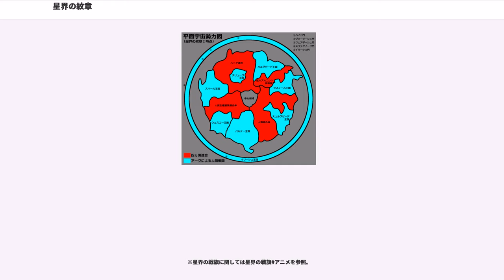星界の紋章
『星界の紋章』（せいかいのもんしょう）は、森岡浩之によって執筆されたSF（スペースオペラ）ライトノベル、およびそれを原作としたアニメ作品。続編として『星界の戦旗』が刊行中である。

人類が、太陽から0.3光年離れたところに発見した「ユアノン」なる素粒子を利用した恒星間宇宙船を開発し、惑星改造により太陽系外に居住惑星を拡大し始めて何世紀も経った頃。

ハイド星系・惑星マーティンの政府主席の息子ジント・リンが幼少の頃、彼の故郷は「アーヴによる人類帝国」なる星間帝国の大艦隊によって侵略を受けた。彼の父ロック・リンは降伏と引きかえに領主の称号を得、そのためジント自身も帝国貴族の一員となる。それから7年後、ハイド伯爵公子となったジントは、皇帝の孫娘ラフィールと運命的な出会いをする。その時からジントは帝国貴族として生きていく事を決意する。

アーヴとよばれる遺伝子改造によって生まれた架空の種族は、宇宙の人類世界の半分弱（2兆人のうち9000億人）を支配している。アーヴは後述のごとく日本文化を継承する種族であり、帝政をとる。他の半分は現在の国家に近く民主政体をとっている。これら民主国家がアーヴによる人類帝国の伸張に恐れをなし、侵略戦争をしかけるというのが物語の背景となっている。

アーヴはホモ・サピエンスと異なる遺伝的特徴、美貌・不老や空識覚をもつにとどまらず、宇宙空間を旅する船舶、あるいは宇宙に浮かぶ都市や施設など宇宙空間で暮らすことを常とすることでも、人類一般と異なる。このアーヴという種族の設定のみならず、超光速航行を可能にするために別の宇宙である「平面宇宙」を移動する、平面宇宙航法と呼ばれる恒星間航行や、アーヴ語と呼ばれるアーヴ独特の言語体系などの設定も、星界シリーズの大きな特徴となっている。

日本神話を世界設定の背景にしていることも特徴的で、例えば八頸竜「ガフトノーシュ」は「八俣大蛇（ヤマタノオロチ）」、金色鴉「ガサルス」は「八咫烏（ヤタガラス）」、皇族「アブリアル」は「天照（アマテラス）」、帝都「ラクファカール」は「高天原（タカマガハラ）」であり、また「帝国（フリューバル）」は星々の集合ということで「御統（ミスマル）」の語形変化とされる。

ロック・リンの降伏・叙爵にともない、ジントはロックの秘書にして育ての親であったティル・コリントと離れ離れになり、ヴォーラーシュ伯国デルクトゥーに送られた。7年後、アーヴ言語文化学院を卒業したジントは、帝都ラクファカールにある星界軍の主計修技館（ケンルー・サゾイル）に入学するため、巡察艦ゴースロスに乗り込む。彼を迎えに来た翔士修技生ラフィールは、皇帝の孫娘であった。いろいろあった末に友情を結んだ2人は、突如4ヵ国連合の一つである人類統合体の艦隊の攻撃を受けて脱出、その後ゴースロスは撃沈される。2人を乗せた連絡艇は、燃料補給のためフェブダーシュ男爵領へ到着するが、男爵により2人は引き離され、ジントは監禁されてしまう。

ジントが監禁されていることを知ったラフィールは男爵の家臣セールナイらと、ジントは共に監禁されていた前男爵スルーフと協力して脱出して合流する。追撃してきた男爵を倒した2人は、目的地のスファグノーフ侯国へ向かうが、惑星クラスビュールに不時着した時には、星系は人類統合体の占領下にあった。地上人に変装した2人を待ち受けていたのは、マルカ率いる帝国からの独立を夢見る「反帝国クラスビュール戦線」の面々であった。一方、4ヵ国連合の大使から抗議された皇帝ラマージュは、連合に対して宣戦布告した。

2人の着陸跡を発見した人類統合体軍は、2人と「戦線」との関連を突き止め、追跡を開始する。ルーヌ・ビーガ市警察のエントリュア警部は、統合体のカイト憲兵大尉とともに2人を追う。一方、スファグノーフ奪還のために帝国は大艦隊を派遣する。スファグノーフ門沖会戦が始まった。あちこちで追跡劇を繰り広げた2人を脱出させるために、「戦線」のメンバーは奇想天外な脱出法を提案する。2人は無事に救出され、帝都ラクファカールに到着する。

そして3年後、主計修技館を卒業したジントはラフィールと再会する。

星界シリーズの超光速航法は、通常宇宙空間から「門」を通じて「平面宇宙」という別の宇宙空間を経由して、再び「門」をくぐって通常宇宙空間へと戻...